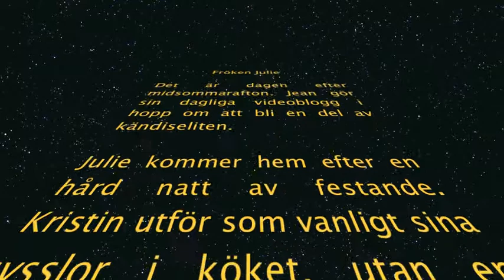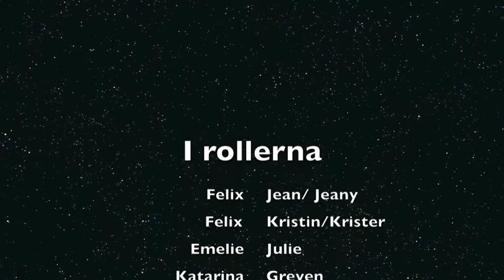Fröken Julie - 24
Vi ville göra en modernare version av dramat. Så vi valde att göra en videoblogg!

Personerna bakom filmen: Renyo Aslan, Emelie Segerdahl, Katarina Rönnmark, Felix Olofsson, Felix Björkman samt Felicia Säfström från Rönninge Gymnasium, Stockholm.